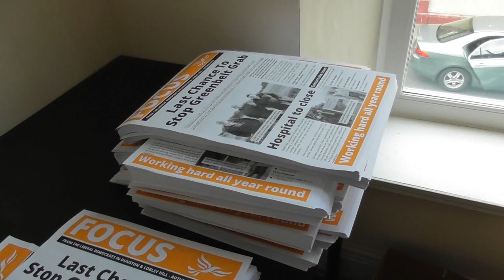Councillor Diary 24th October 2018 planning and printing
My first meeting of the day was with the owner of the Woodman's pub near Whickham about their planning application. I then headed to the Lib Dem office in Consett to print surveys, petitions and Focus newsletters.